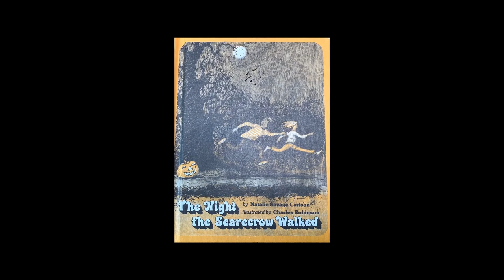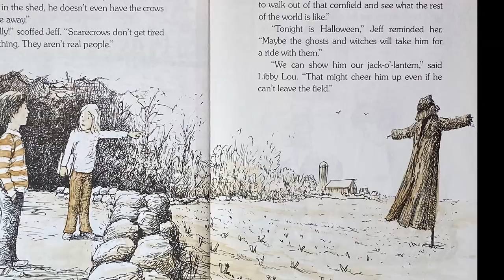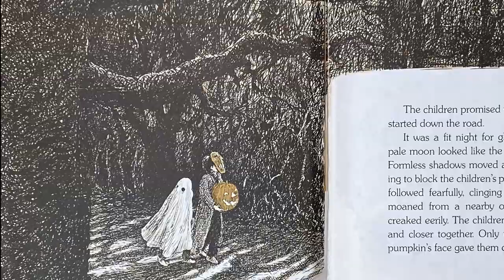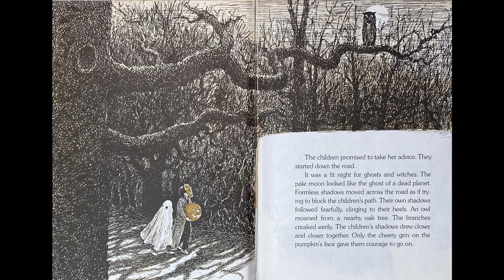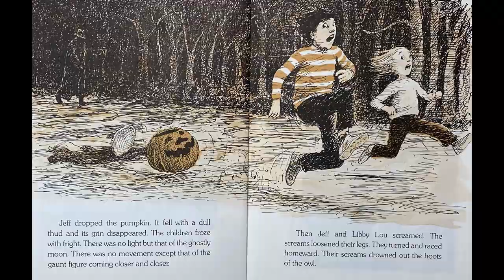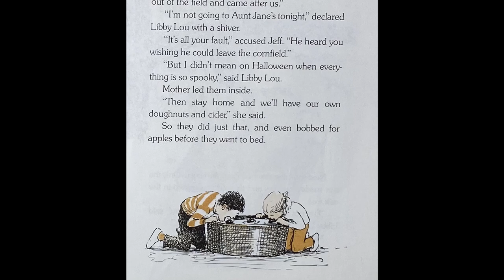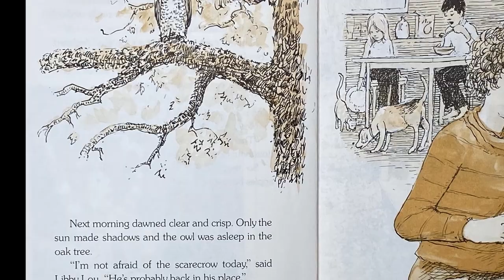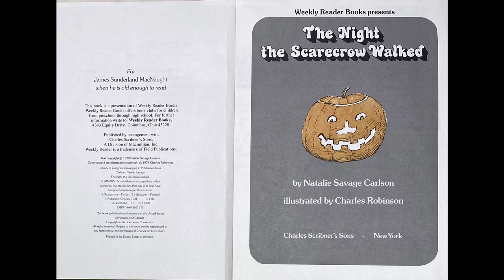The Night the Scarecrow Walked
Author:  Natalie Savage Carlson

Illustrator: Charles Robinson

Original Score: Trevor Meyer

Narrated by: Uncle Trev

Two children who sympathize with a scarecrow that stands day after day in its field have an opportunity to regret their wish one magical Halloween Night!

Weekly Reader Books

Originally published by Charles Scribner's Sons, A Division of Macmillian, Inc. 1979